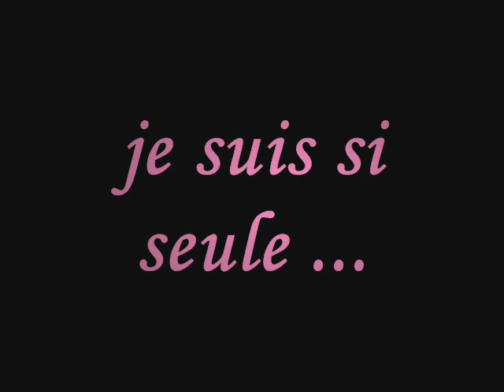toi et moi